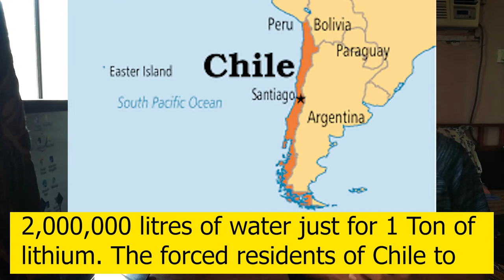Dark Secrets of Electric Vehicles for Environment | Tech Clips